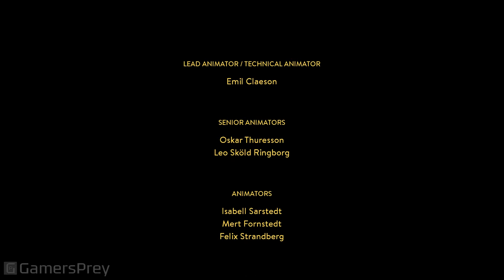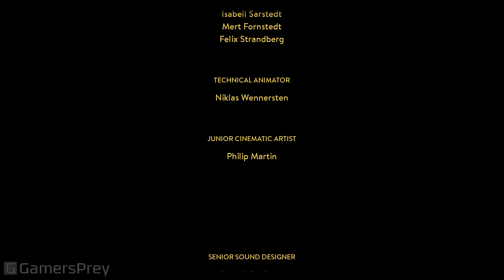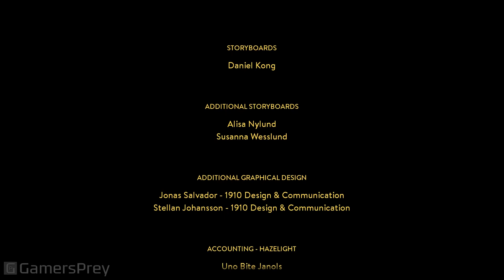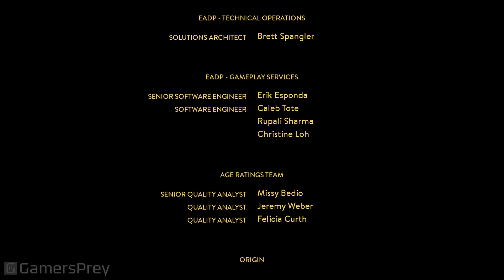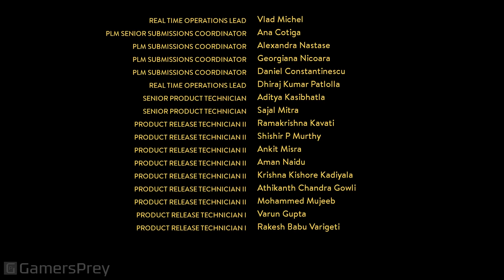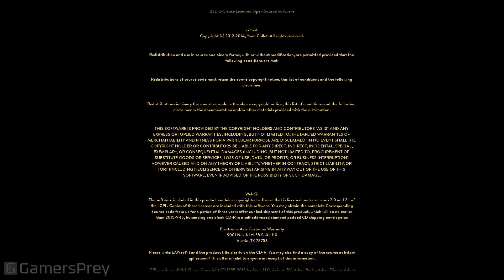A Way Out - All Endings and Credits [HD 1080P/60FPS]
All Endings and Credits of A Way Out in 60fps. Complete walkthrough